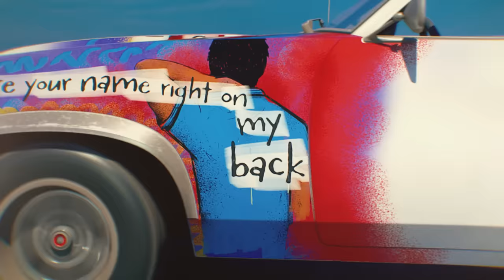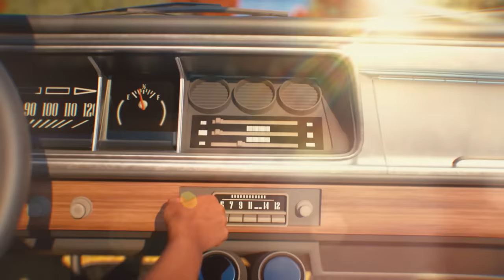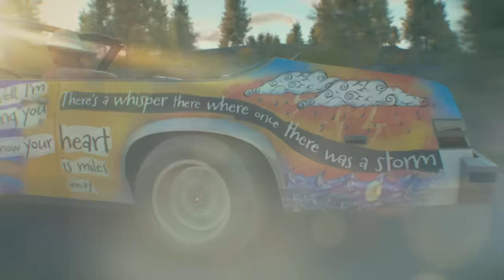The Rolling Stones - Don't Stop (Official Lyric Video)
Executive Producer: Alice Webb
Executive Producer: Dan Borrelli
Head of Production: Kelly Sweeney
Creative Producer: Oisin Bickley
Producer: Michael Fatukasi-Richards
Post Production Manager: Claire Rhodes
Art Direction & Animation: Peter Richards
Illustration: Leah June Richards